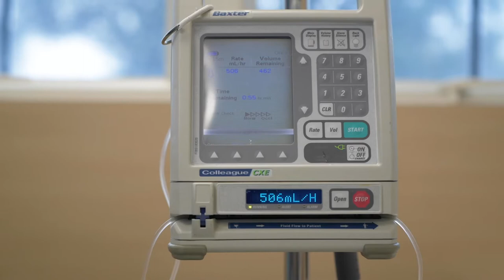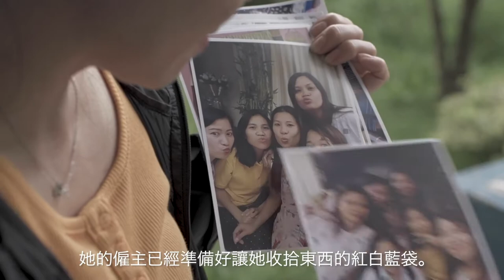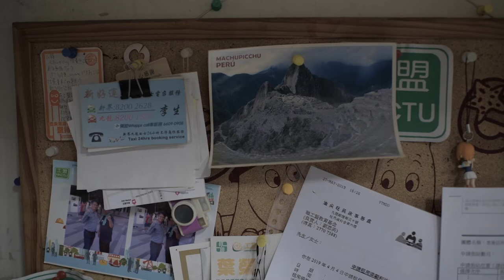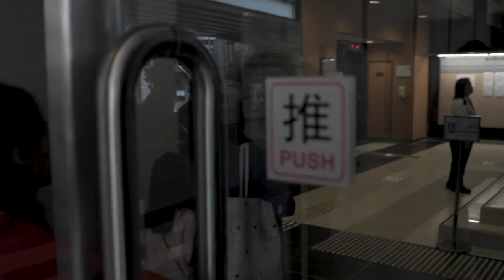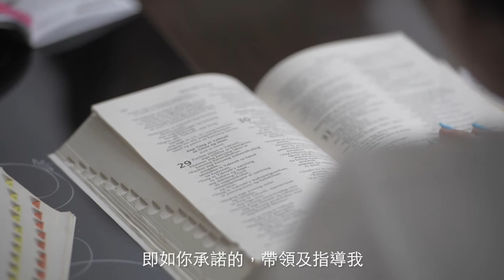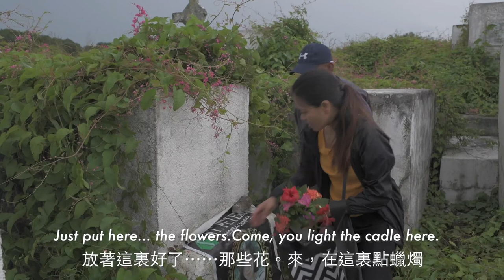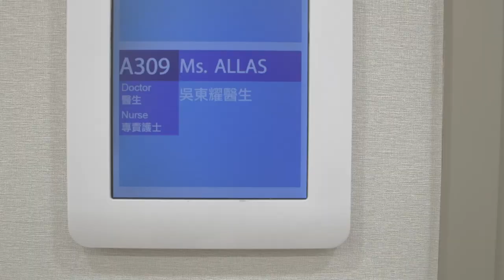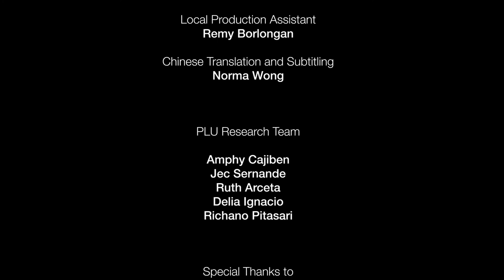The Price of Justice (Chinese and English subtitling)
'The Price of Justice' examines the challenges migrant domestic workers in Hong Kong face when bringing cases against their employers. The film follows four Filipino women and their families as they try to seek justice for wrongful termination and breaches of their contracts.

The documentary film was commissioned by the Federation of Asian Domestic Workers Unions (FADWU) with support from the International Labour Organisation's "Fair Recruitment" programme and Oxfam Hong Kong.

The film was produced by Rights Exposure.